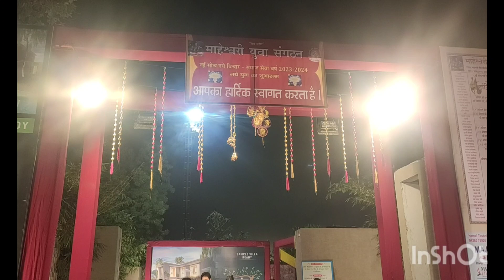Maheshwari Yuva Sanghathan Shahibuag Ahmedabad Ras Garba 2023